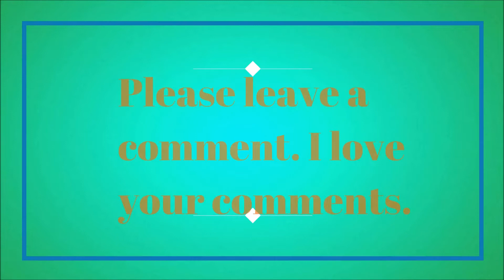IF IT AIN'T ONE THING IT'S ANOTHER